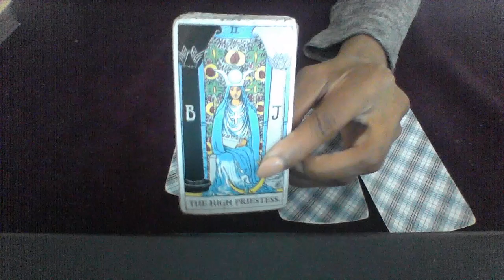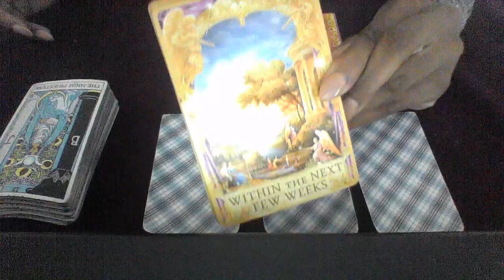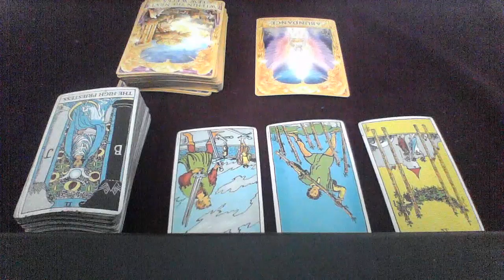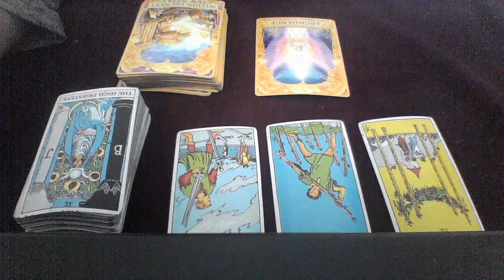TAURUS AUG SEPT 2018 ARE THERE ANY LOVE OFFERS FOR TAURUS